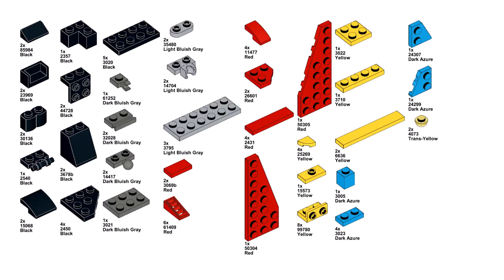BOAT Lego creator 31124 ideas How to alt build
How to build a Boat with Lego Creator 31124 set Super robot? In this video there is an instruction for an alternative building with Lego 31124 set